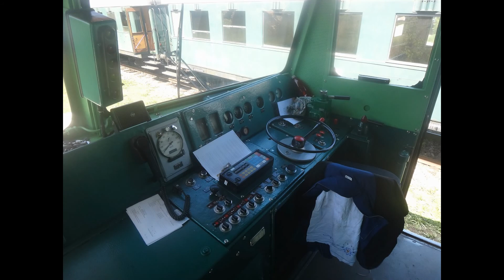Pálavský okruh 2016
Pálavský okruh 2016 s Albatrosem 498.104 a Bardotkou T478.1001. Souprava byla našlapaná k prasknutí, opakovaný vjezd do Hrušovan nad Jevišovkou, který slibovaly letáky se nekonal, ani žádné přepřahání v Lednici... Ale počasí bylo nádherné.